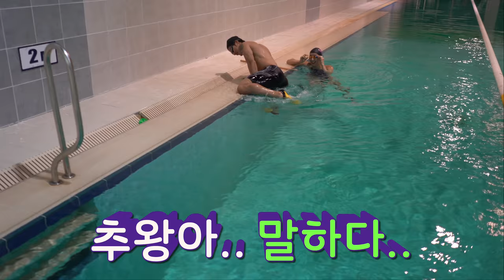오리발 배영vs킥없는 자유형! 승자는? (feat. lovely swimmer)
물왕 아니겠습니까? 물에서 할 수 있는 재밌는 놀이 댓글에 남겨주세요!